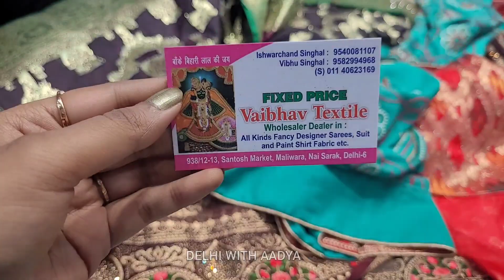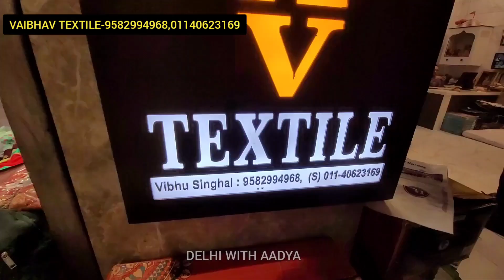1 हज़ार में 5 साड़ी ले जाओ 😍|| Delhi Aadya || Chandni Chowk BRIDAL PARTYWEAR SAREES DELHI SUITS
VAIBHAV TEXTILE
DEALS IM ALL KINDS OF FANCY DESIGNER SAREES,SUIT FABRIC

SHOP NO.938/12-13,SANTOSH MARKET,MALIWARA,NAI SARAK,DELHI-06

Bridal Saree
Bridal Saree collection
Bridal Saree Latesr design
Bridal Saree Haul
Bridal Saree Blouse Designs
Bridal Saree 2023
Saree Chandni Chowk
Saree IN delhi
Saree Market Chandni Chowk
partywear Saree
partywear Saree haul
parywear Saree online
partywear Saree review
partywear Saree collection
partywear Saree latest desine
partywear Saree makeup

aadya vlogs
aadya delhi
laal quila
sadarbazar

sharara suits
Gown Design
gown frock
delhi tour
delhi vlog
delhi news
delhi live
delhi weather
delhi shopping
delhi market
delhi monuments
delhi aadya
aadya delhi
delhi haat
delhi events
delhi lovers
childhood delhi
delhi location